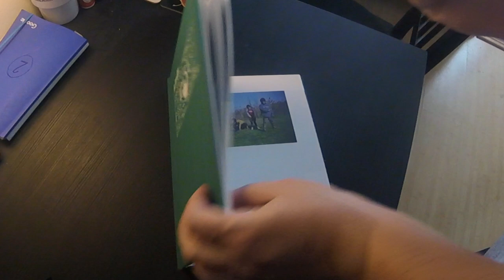"Acasă" de Radu Ciorniciuc (realitate augmentată)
Dincolo de o găselniță de marketing, volumul se folosește de realitatea augmentată pentru a-ți oferi scurte fragmente din documentarul ce urmează să ajungă și pe ecranele din România. Descarcă aplicația dedicată, deschide-o pe smartphone, îndreaptă ecranul spre fotografiile marcate și vei vedea clipurile video.